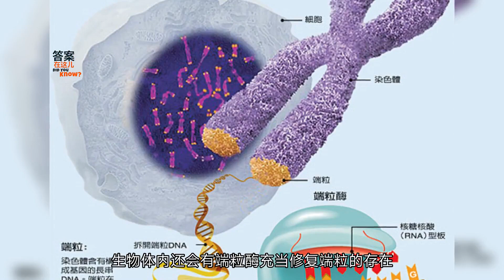永生不死的燈塔水母：它到底給人類不死，留下了什么神奇的密碼？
此前英國《新科學家》報道了西班牙科學家的一項研究成果，指出科學家在對比兩種相似的水母DNA時，發現了可以阻止和逆轉“死亡”的“神奇基因”。而這一發現，或許會造福人類。Previously, New Scientist reported a research result of Spanish scientists, pointing out that scientists found a "magic gene" that can prevent and reverse "death" when comparing the DNA of two similar jellyfish. This discovery may benefit mankind.